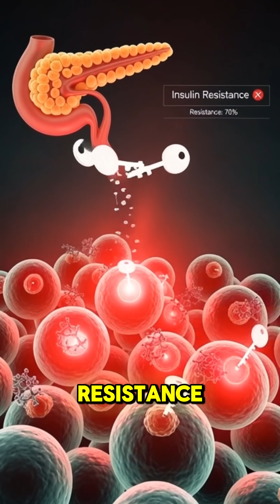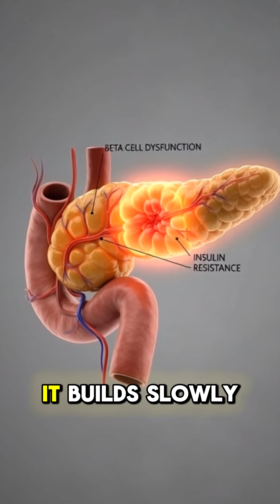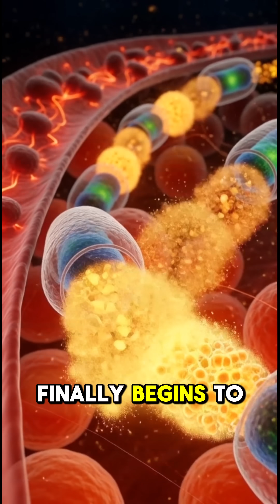Insulin Resistance Explained in 3D | What Really Happens Inside Your Body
Insulin resistance is one of the most common hidden problems — and most people don’t even know they have it.
In this 3D anatomy breakdown, we’ll show you exactly what happens inside your body when your cells stop responding to insulin.
You’ll see how:
• Your pancreas pumps more and more insulin
• Your cells block sugar entry
• Blood sugar rises
• Fat begins to store around belly and organs
• Energy drops and cravings increase
This video makes it simple, visual, and easy to understand.